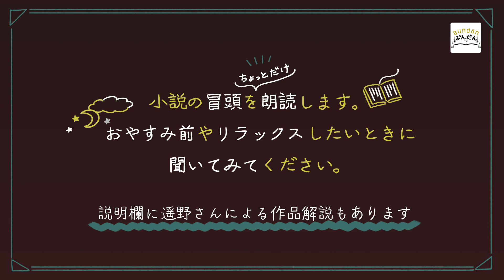うたた寝朗読 第1回【雲をつかむ話】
本好きアイドル「本とうたた寝。」の遥野知波による
”ちょっとだけ朗読”企画が静か〜にスタート🌃🌙
記念すべき第一回目は、『雲をつかむ話』（多和田葉子/著）です。

今回朗読する本は、多和田葉子作『雲をつかむ話』。ドイツに暮らし、日本語とドイツ語両方で詩や小説を書かれる多和田さん。芥川賞ほか、ドイツの歴史ある文学賞・クライスト賞、全米図書賞を受賞するなど、国境を超えて活躍されています。
「人は一生のうち何度くらい犯人と出遭うのだろう――」
やや衝撃的な冒頭の今作ですが、ミステリーでもサスペンスでもありません。まさに「雲をつかむ」ような、ふわふわとつかみどころのないお話です。〈わたし〉が過去に出会った“犯人”たちへの回想が、とりとめもなくつづられていくのです。
「破産出版」（！）という出版社、「海老の地下室」というレストラン、「助ける手の家」という宿泊施設……不思議なモチーフに取り巻かれ、「雲づる式」に明かされていく〈わたし〉の奇妙な過去とは。
おもしろいのは、創作なのか実話なのか判然としないところ。実際に作者・多和田さんの住んでいたドイツを舞台に、空想と事実、夢と現実、過去と現在、フィクションとノンフィクションがふんわりと入り乱れる……そんな雲のような世界観に、気づけばするすると引き込まれていきます。
【解説：遥野知波（本とうたた寝。）】

■配信日
毎日　２０時公開